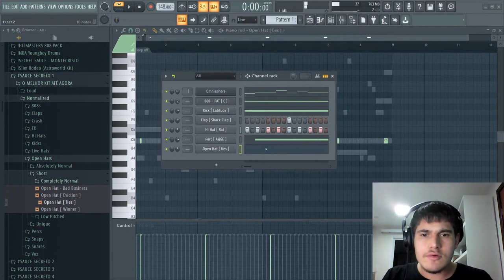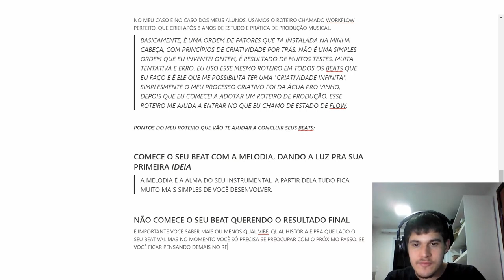ISSO TE TRAVA NA CRIAÇÃO DO SEUS BEATS